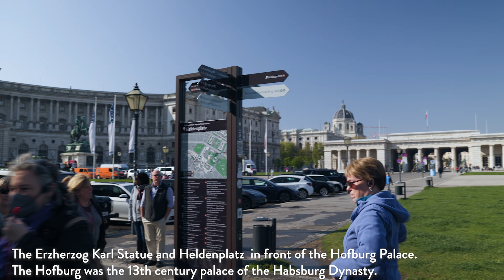Viking River Cruise: Vienna by Viking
Onward to Vienna on our Viking Rinda Danube River cruise.  Jan and Tracey take a Viking Excursion which busses us to the Maria-Theresien Platz which is bordered by the Vienna Fine Arts and Natural History Museum.  We then walk through the Hofburg Palace which was the home of the Habsburg Dynasty.  Nearby we explore the Spanish Riding School and the world-famous Lipizzaner Stallions.  We were even treated to an up-close experience with one of these beautiful horses.  We then visit St. Stephen's Cathedral before Tracey and Jan set off on their own back to the Vienna Natural History Museum.

We take you through the exhibits of this top-ranked natural history museum which includes the Venus of Willendorf and the Venus of Galgenberg ("Fanny")--two of the oldest figurines ever found in the world that date back nearly 30,000 years ago.

After the Natural History Museum, we visit the Naschmarkt which is Vienna's most popular market with over 120 stalls and restaurants stretching nearly a mile long.  But then off it is to the Hundertwasserhaus and Hundertwasser Village designed by Austrian architect Friedensreich Hundertwasser.